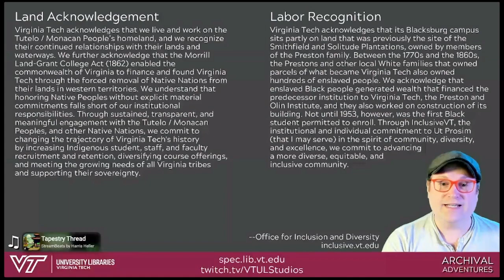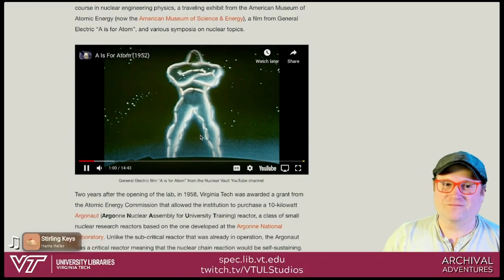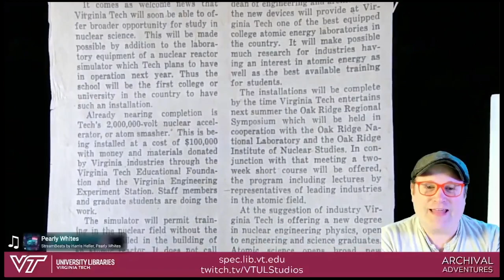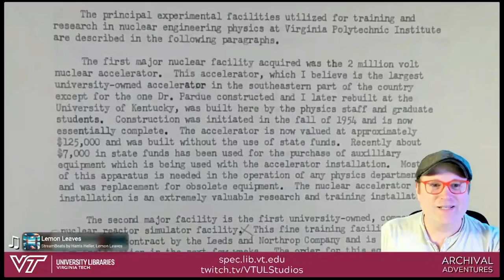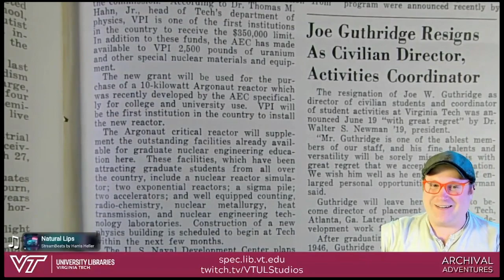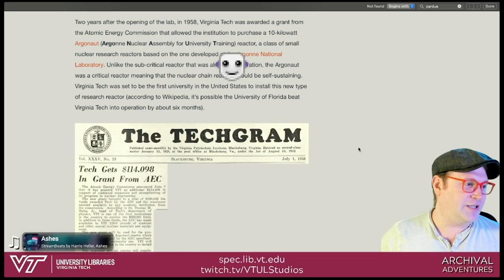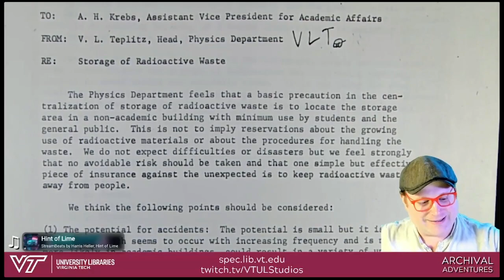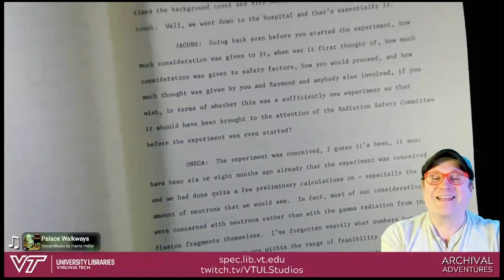Archival Adventures - Episode 137: VT Atomic Energy Laboratories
This week we explored the history of Virginia Tech’s nuclear reactors and other atomic energy educational facilities. In 1956, Virginia Tech was the first public university to install a Nuclear Reactor Simulator, adding it to a two-million-volt nuclear accelerator faculty and graduate students had built over the two years previous. A couple years after the simulator was installed, Virginia Tech received a grant from the Atomic Energy Commission to upgrade the reactor, allowing a self-sustaining reaction. Facilities on campus grew over the 1950s to include multiple accelerators and reactors and Virginia Tech became a leader in nuclear engineering education. In 1971, there was a “nuclear event” that led to the evacuation of Robeson Hall and in the mid-1970s the problem of radioactive waste on campus was a source of active debate. The primary critical reactor, a 100 MeV ARGONAUT reactor, was decommissioned in 1986 after 30 years of operation. It was removed from Robeson Hall in 1989.